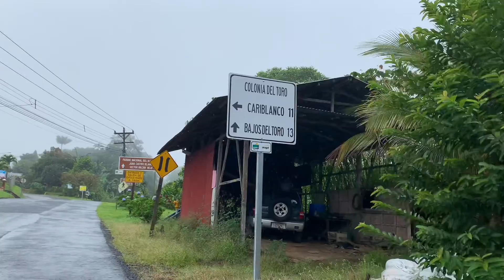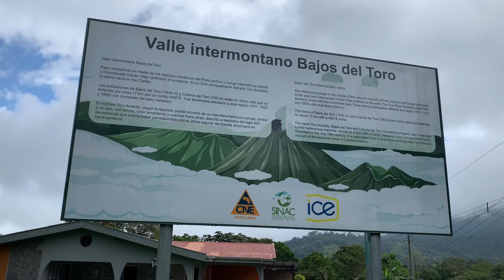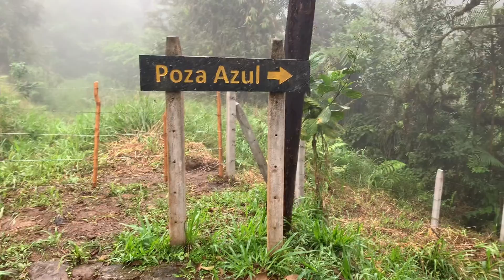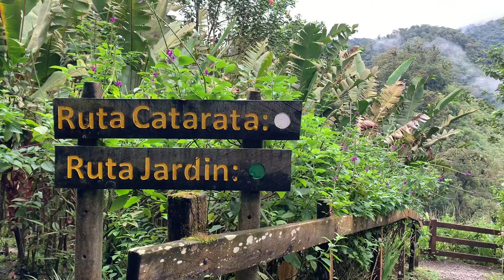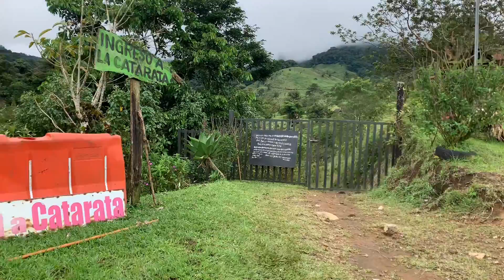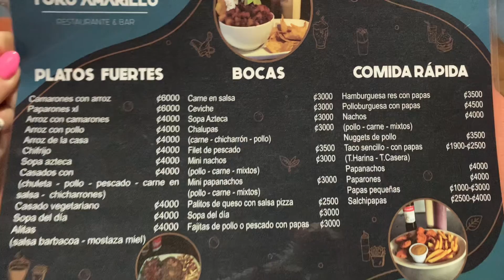ITINERARIO COSTA RICA - PARTE 4: BAJOS DEL TORO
El lugar más increíble de Costa Rica! Bajos del Toro fue de mis lugares favoritos en este itinerario de 2 semanas en Costa Rica. Conocido como "la cuna de las cataratas" es uno de los destinos imperdibles del país. En este video te muestro los senderos, precios y todo lo que tenés que saber para visitar Bajos del Toro.

0:07 Ruta La Fortuna a Bajos del Toro
1:06 Bajos del Toro
2:32 Blue Falls
5:37 Catarata del Toro
7:49 Catarata Tesoro Escondido
9:37 Precios restaurante Bajos del Toro